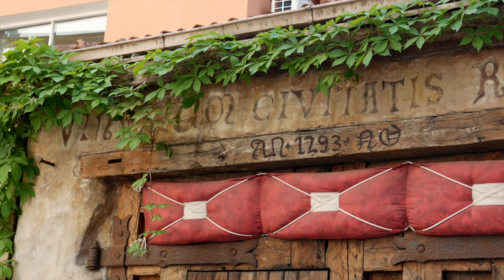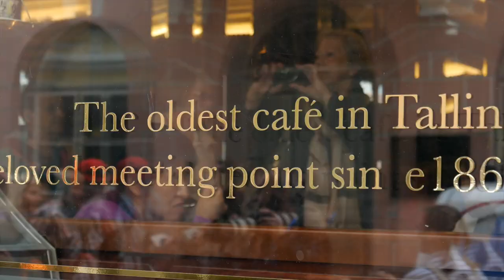Croisière le long des Etats Baltes (2017)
File: 2017 EtatsBaltiques 1080p
Avec Rivages du Monde sur l'Astoria